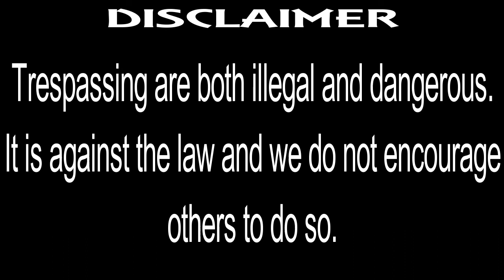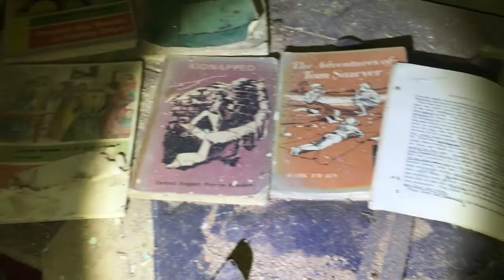The Former Lime Kiln and Match Factory in Hong Kong West ( Sing Lei Hap Gei 坪洲勝利合記石灰窰廠遺址 )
This site originally consisting of two buildings, it was established in the 19th century and was one of 11 lime kilns present on the island of Peng Chau. The current building was constructed during the 1920s. The lime was produced by burning oyster shells, clam shells, and coral. Lime from the kiln was used in a variety of industries including construction and paper-making. The development of more modern materials led to the decline in business for the kilns in the 1950s. The kiln was able to maintain operation, even during the Japanese occupation of Hong Kong during the Second World War.[2] However, as lime became an obsolete material during the 1950s, the factory was finally closed during the 1970s. The building was submitted to the Antiquities Advisory Board for consideration as a heritage building under the Antiquities and Monuments Ordinance on the 19th of March 2009, which was granted on 20 Sept 2010. This was largely done to preserve the building, which was beginning to fall into dilapidation, by opening up avenues of potential funding to cover the cost of the upkeep of the building for the owner under the Financial Assistance for Maintenance Scheme.